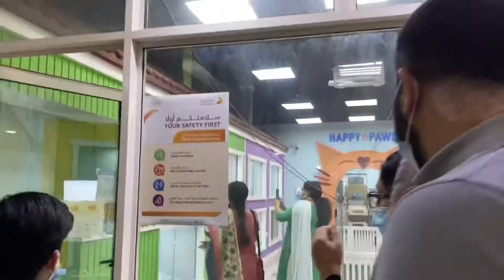Getting a cat vlog| Ridster Pidster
In this vlog, I vlogged in a span of 2 months and o vlogged the process of us getting a cat. We liked for some and eventually took one in. Watch the vlog to find out more.

Ilygssssssssssssssssssssm keep striving and stay positive💕